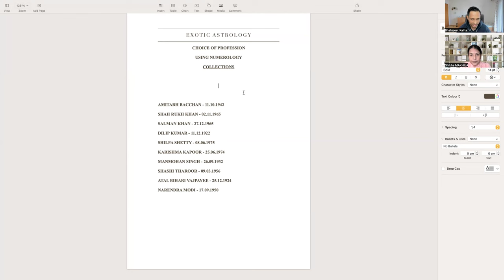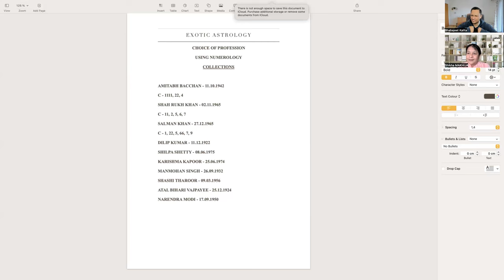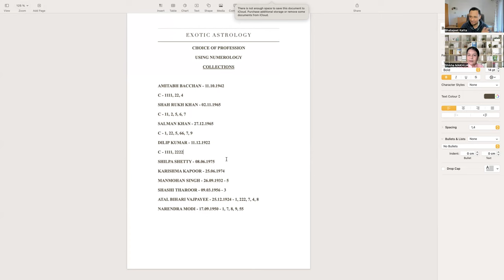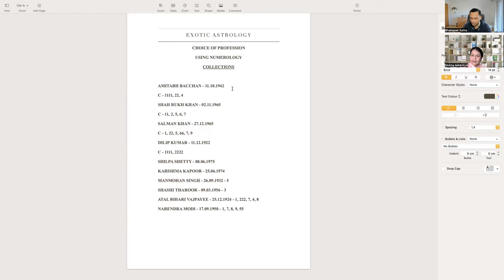Untold Secrets of Finding your 'EXACT PROFESSION' using DOB & Astrology